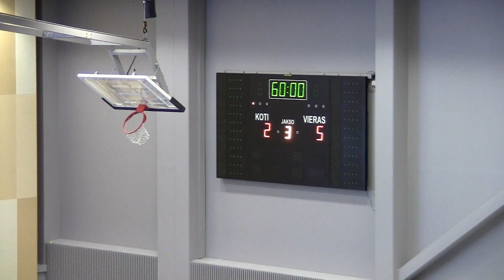Maalikooste: Merikoski SBT vs Loviisan Tor (26.3.2022)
Maalikooste miesten salibandyn divarikarsinnasta Merikoski SBT vs. Loviisan Tor (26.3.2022)
Paikka: Kastellin monitoimitalo, Oulu